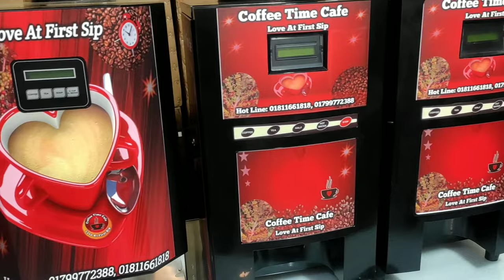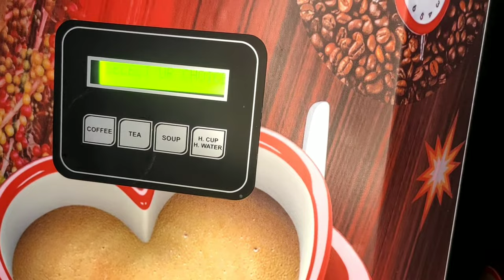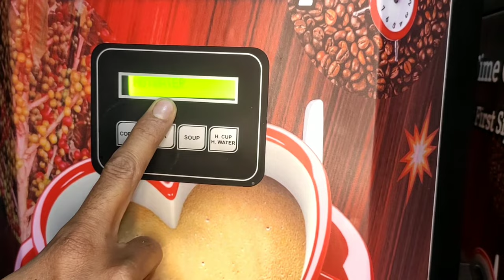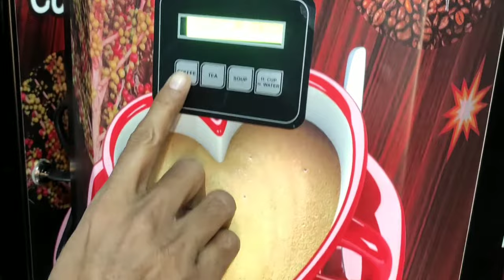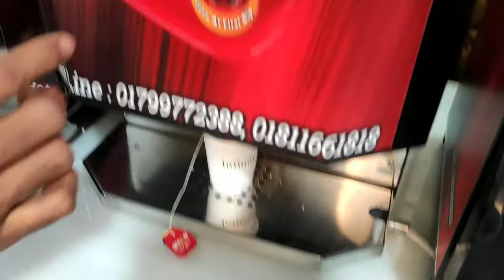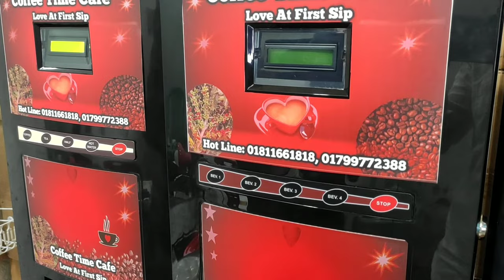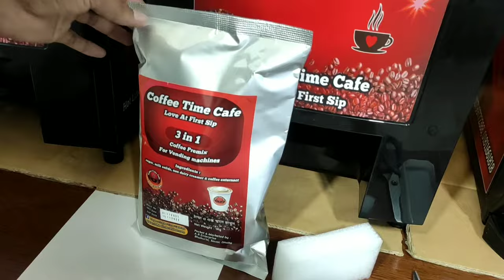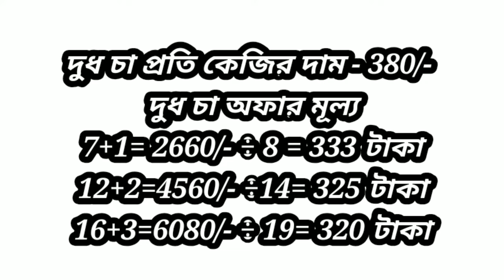Best coffee machine in bangladesh 2023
coffee machine
coffee machine setting
coffee machine setup
coffee machine servicing
coffee machine service and repair coffee machine coffee kaise banaen coffee machine second hand
coffee machine cleaning vinegar coffee machine cleaning tablets coffee machine cleaner
coffee machine cleaning procedure coffee machine cleaner and descaler coffee machine cleaning solution coffee machine cleaning brush K Q coffee machine cleaner tablets K coffee machine cleaner diy
coffee machine setting
coffee vendo machine settings atlantis coffee machine setting coffee machine grinder setting coffee day machine settings delonghi coffee machine settings godrej coffee machine setting